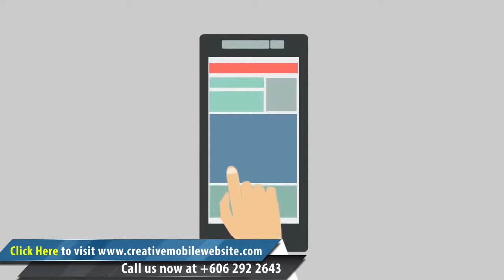Optimize Your Website for Mobile | +606-2922643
Malaysia's leading Mobile Website Design Services

Creative Mobile Website and social media consultant presents...
Optimize your website for mobile

So you are local business owner with the great website..

It's got all the information your customers need and look amazing on computer..

But, most your customer are looking for you out of your computer..

Over 70% are searching on mobile device..and your website look

60% of this customer never come back..

We create mobile site that would sent more happy customer to your business everyday..

To create your Mobile Website Design, contact Malaysia's leading Creative Mobile Website and Social-Media company based in Melaka for your own custom designed mobile website for your local business.

Creative Mobile Website
A Division of:
Creative Designs & Concepts Sdn. Bhd
23-2 Jalan Melaka Raya 32,
Taman Melaka Raya
75000 Melaka, Malaysia
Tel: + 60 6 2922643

Creative Mobile Website

Melaka Creative Mobile Website Designer

Malaysia Creative Mobile Website Designs

Creative Mobile Website Malaysia

Melaka Social-Media Consultant